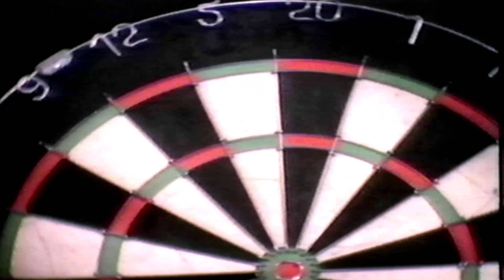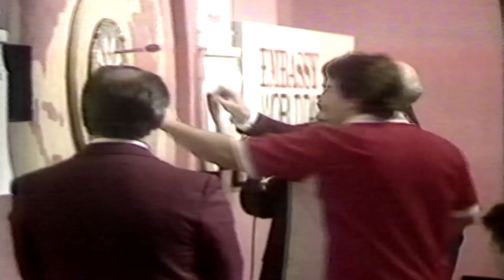bbc sports clip